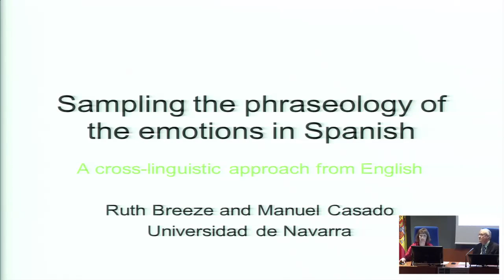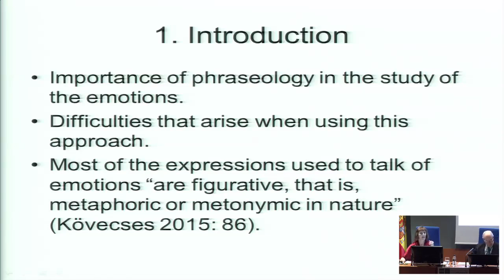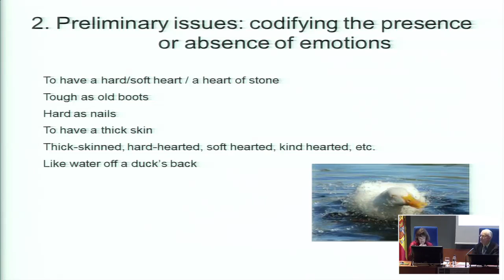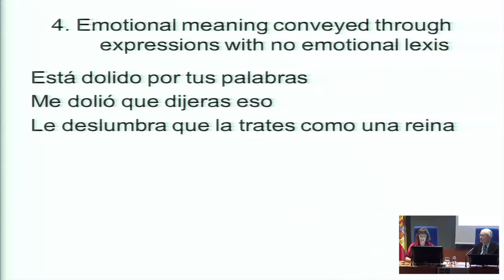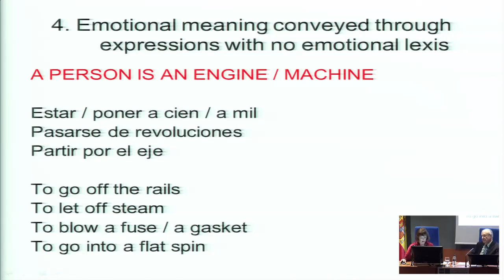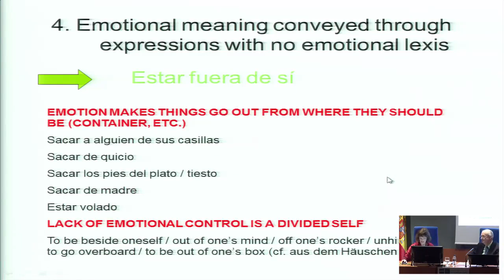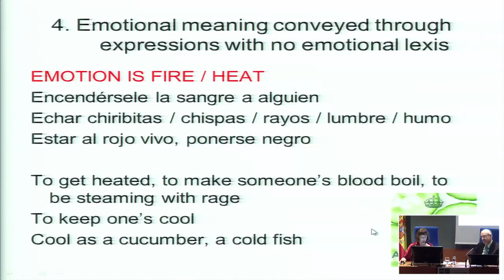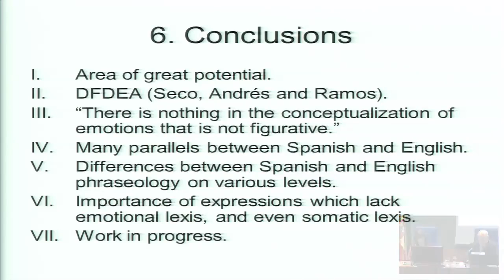Module 2: Extra material Emotions in Spanish Phraseology. A Crosslinguistic(...)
Emotions in Spanish Phraseology. A Crosslinguistic Approach from English:

Serie: International Conference on Language and Emotion

Participan:
 Ruth Breeze University of Navarra
 Manuel Casado Velarde University of Navarra